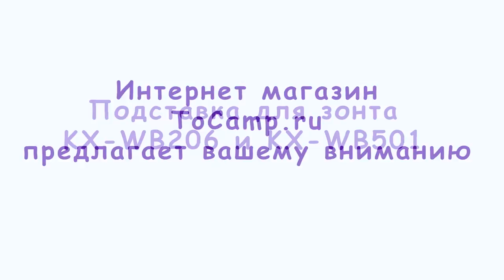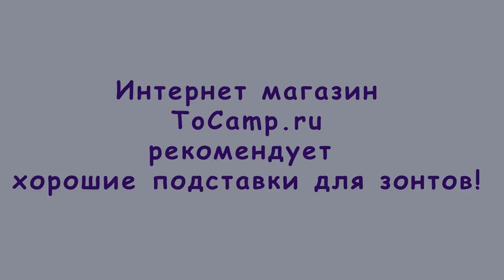Подставка для зонта KX WB206 KX WB501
Подставка-ввертыш для зонта, проста в применение, вам необходимо ее просто ввернуть в грунт, при помощи спирали на подставке она легко войдет в землю, практически без усилий,и ваш зонт будет надежно стоять в ней, а металлическая шпилька поможет вам в этом. После чего зафиксировать зонт барашком в нужном вам положении. Подставка выполнена из стали с порошковым покрытием, что обеспечивает максимально долгий срок службы.